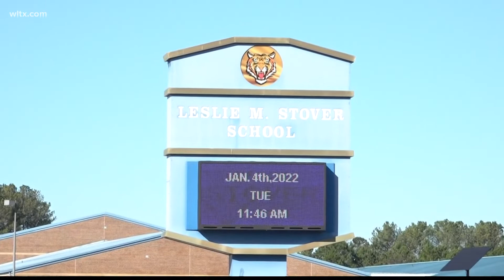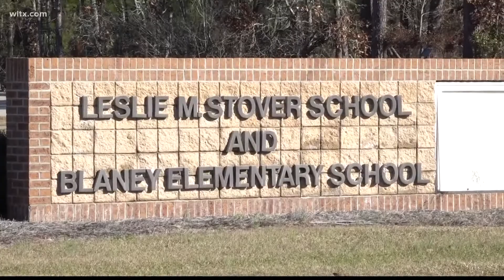Kershaw County schools adapting to rising COVID cases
The school says they're working to make sure students and staff are safe when class resumes Wednesday.